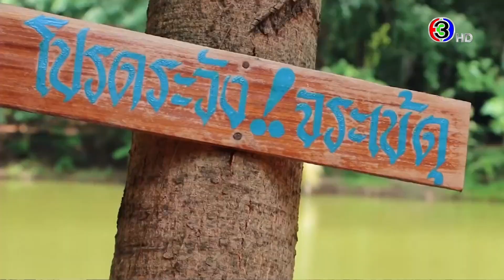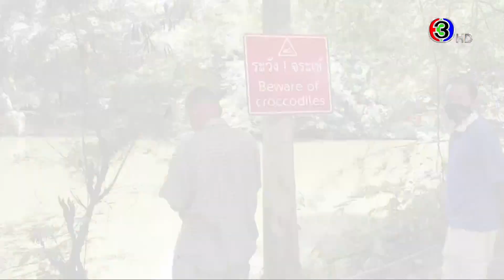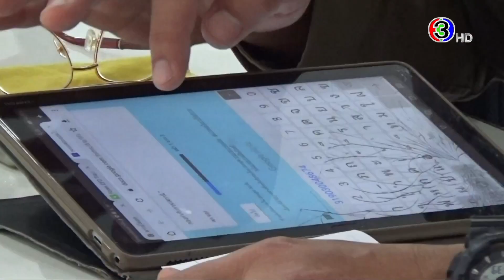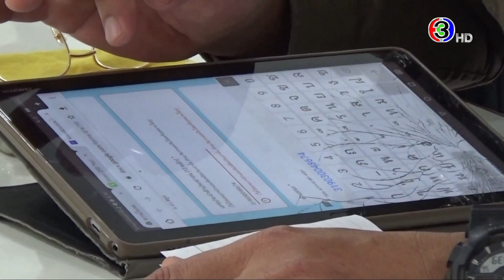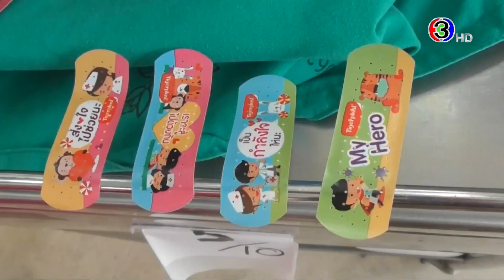ข่าวนอกลู่ 15 มิ.ย. 64 - หลวงพ่อวัดห้วยปลากั้ง จัดทำรถพุ่มพวง / จระเข้สุดเชื่อง สัตว์เลี้ยงประจำวัด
ข่าวนอกลู่ 15 มิ.ย. 64

- จระเข้สุดเชื่อง "เจ้าทองคำ" สัตว์เลี้ยงประจำวัดอุดมคงคาคีรีเขต
- หลวงพ่อวัดห้วยปลากั้ง จัดทำรถพุ่มพวง แจกจ่ายข้าวของให้ชาวบ้าน
- ตร.จราจร เข้าร่วมการทดสอบผ่านระบบออนไลน์
- ผอ.โรงพยาบาลพังงา แต่งตัวเป็นคาวบอย สร้างบรรยากาศผ่อนคลายในการฉีดวัคซีน